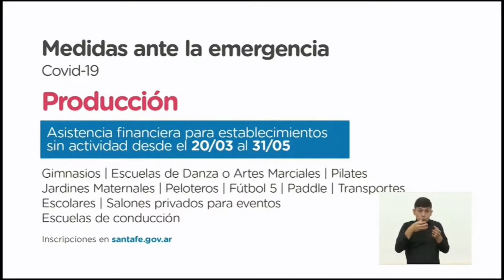Plan de asistencia financiera | Juan Marcos Aviano | Sec. de Comercio